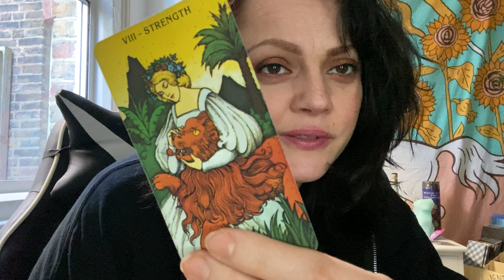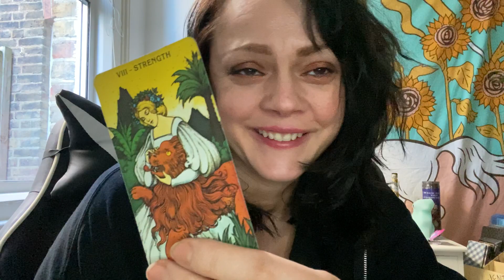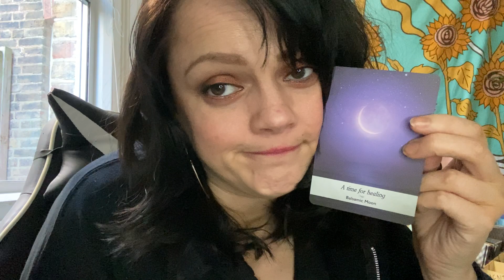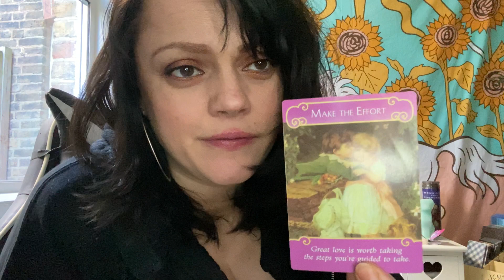Aries ♈️ | BUT ARE YOU UNHAPPY? | January 2022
Hello Aries ! Come on in, put your feet up and make yourselves at home.
This is your Aries reading for January 2022

or...

Age:42

Height: 6 ft

My Sign :
Sun : Libra
Moon : Leo
Venus : Scorpio
Rising : Capricorn

Jen xx